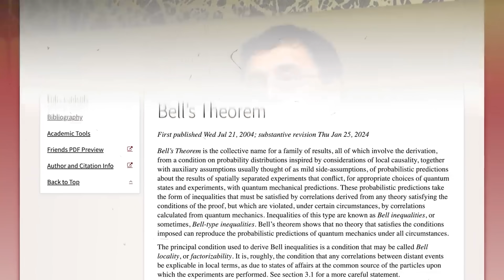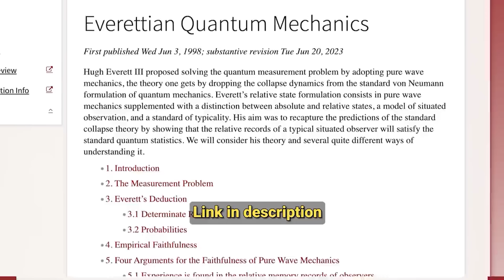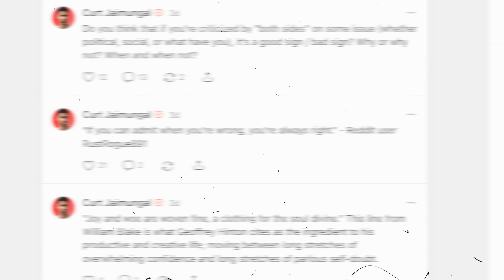Why No Physicist Can Actually Give Up Realism